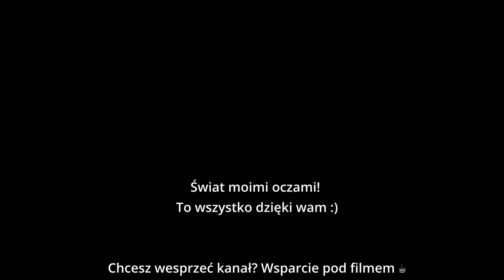Pod Namiot | Praca Holandia i Życie w Holandii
To co niebawem zrobię, czyli łuk Karpat. Dzisiaj dzień pod namiotem i moje przemyślenia odnośnie łuku Karpat
Chcesz mnie wesprzeć? Wsparcie pod filmem, kliknij "Podziękuj 💲❤️" Dziękuję, bo to dzięki wa mam możliwość się rozwijać.
Zobacz co daje wspieranie kanału!
Dziękuję za wasze wsparcie na YouTube!

Kacper Liwerski Odpowiadam na wasze pytania. Pytania o pracę za granicą, do której wracam co jakiś czas, pytania o agencje pracy, przez które jeździłem za granicę, pytania o szlaki długodystansowe, które tak bardzo lubię, jak również o kanał i moje życie, a te pytania coraz częściej się pojawiają.
Dziękuję, bo to dzięki tobie, dzięki temu że oglądasz i polubisz ten film, udostępnisz to ten kanał się dalej rozwija! Daje mi to kopa i motywację do nagrywania.
Masz pytanie? Nie krępuj się, napisz komentarz. Tworzymy tu społeczeństwo, które wzajemne sobie pomaga!

Muzyka:
Biblioteka Youtube